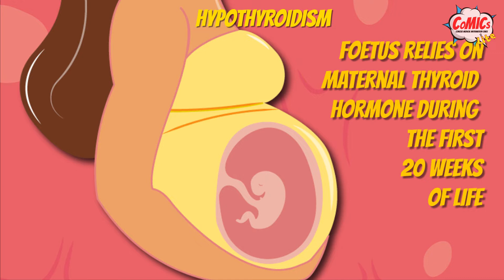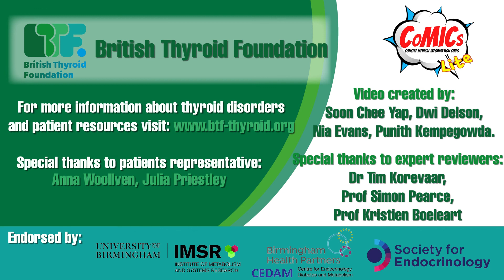CoMICsLite Episode 9: Thyroid disorders- Underactive thyroid and Pregnancy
Video by CoMICs Lite made in collaboration with British Thyroid Foundation

Soon Chee Yap, 4th-year Medical Student, University of Dundee, Scotland​, UK​
Dwi Delson, 4th-year Medical Student, University of Dundee, Scotland​, UK​

Professor Simon Pearce, Professor of Endocrinology, Newcastle Upon Tyne Hospital, Newcastle University, UK.
Prof Kristien Boelaert, Professor of Endocrinology, Institute of Applied Health Research, University of Birmingham,
Dr Tim Korevaar, Endocrine trainee, Erasmus Medical Centre Rotterdam,

Endorsed by IMSR, CEDAM & Society for Endocrinology